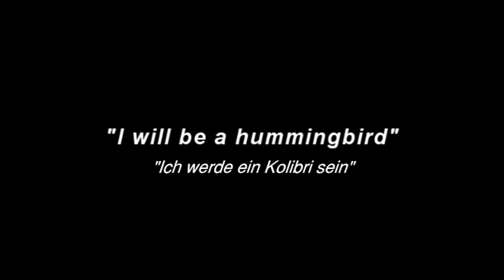Filme für die Erde Festival 2012: I Will Be A Hummingbird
Dieser Kurzfilm wurde im Rahmen des Kurzfilmwettbewerbs am Filme für die Erde Festival 2012 eingereicht.